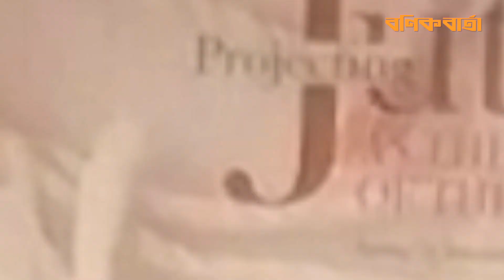পাট ও পাটজাত পোশাক নিয়ে ফ্যাশন শো| Fashion Designer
‘প্রজেক্টিং জুট অ্যাজ দ্য ফাইবার অব দ্য ফিউচার’ শীর্ষক অনুষ্ঠানে পাট ও পাটজাত পোশাক নিয়ে ফ্যাশন শো।
পররাষ্ট্র মন্ত্রণালয় এবং বস্ত্র ও পাট মন্ত্রণালয় যৌথভাবে এ অনুষ্ঠানের আয়োজন করে।